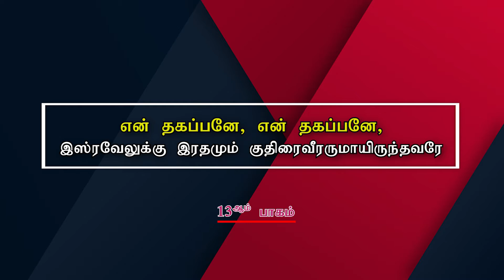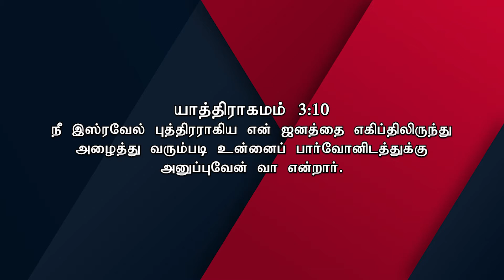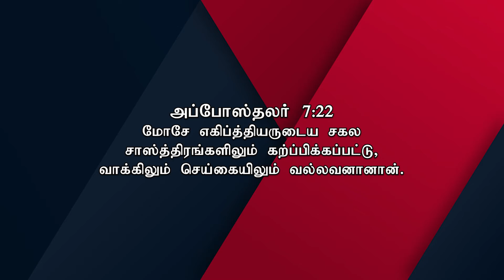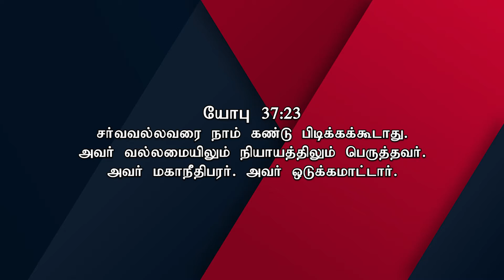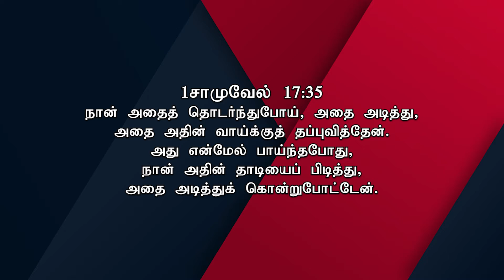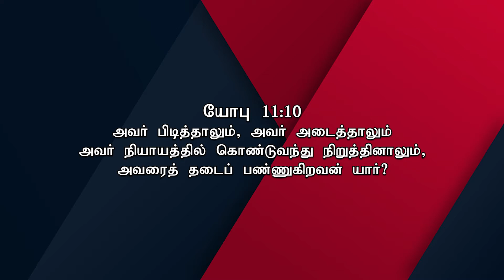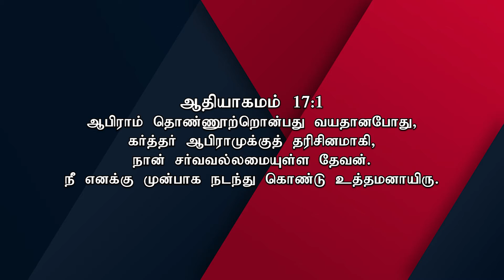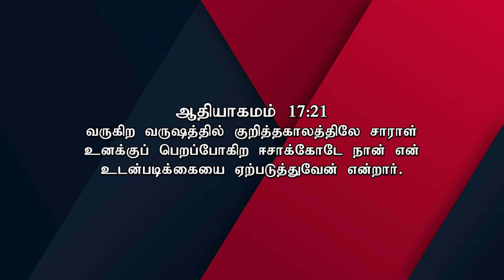Sunday Service Live | 10 October 2021 | Ps. Soulwinner Enoch Prakash | Siswa Mission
Our Episodes Watch and be Blessed